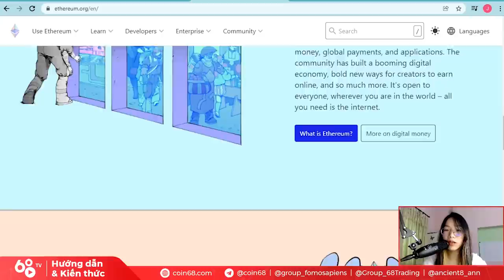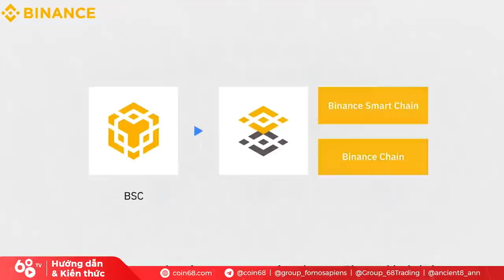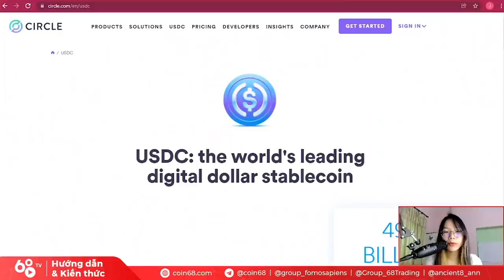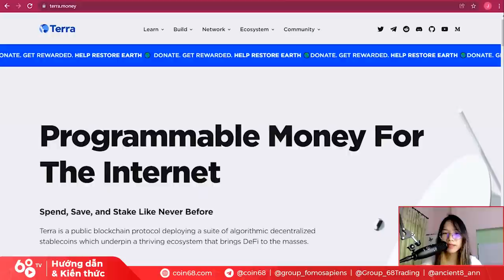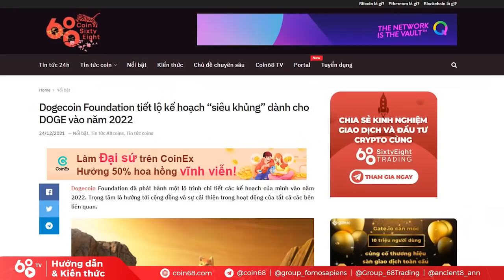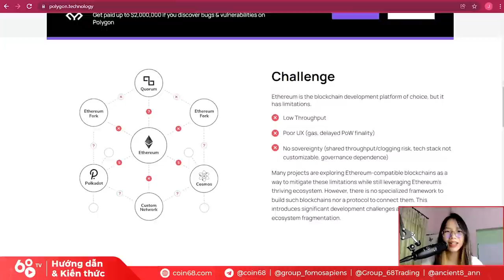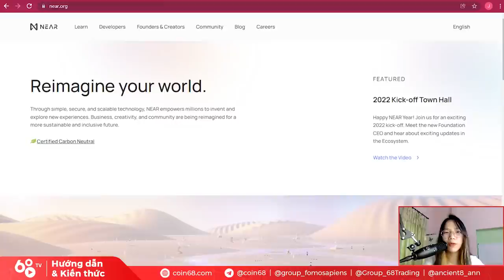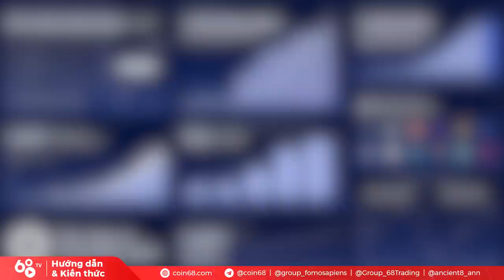Giải thích ngắn gọn top 20 đồng coin hàng đầu thị trường crypto - Đâu là dự án đáng để đầu tư?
Khi thị trường đang đỏ lửa với hàng loạt đồng coin đang "sale off" 40-50%, hãy cùng Coin68 điểm mặt ngắn gọn những cái tên trong top 20, để xem đâu là dự án xứng đáng để bạn lựa chọn trong tương lai?

Giải thích ngắn gọn top 20 đồng coin hàng đầu thị trường crypto - Đầu là dự án đáng để đầu tư?